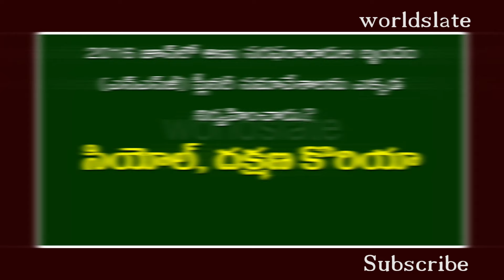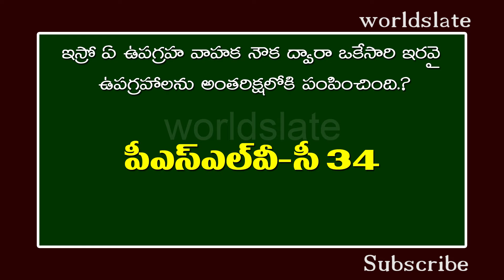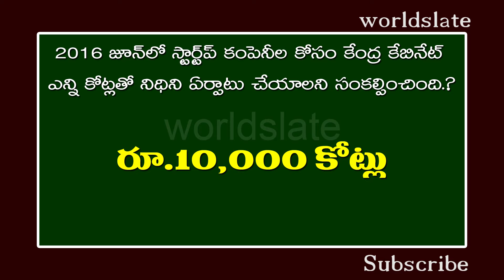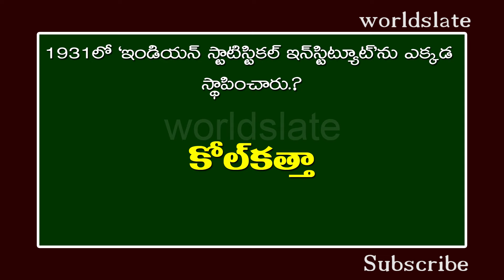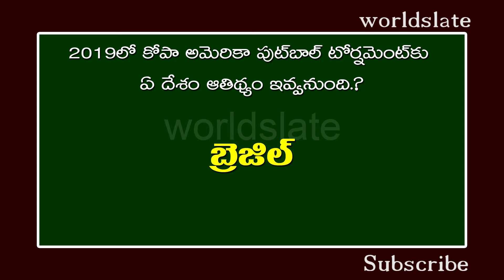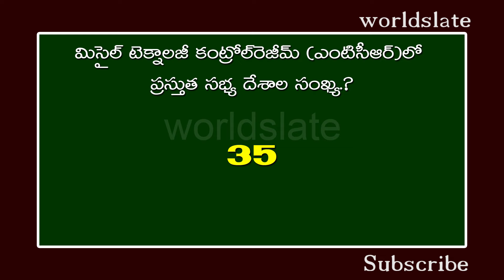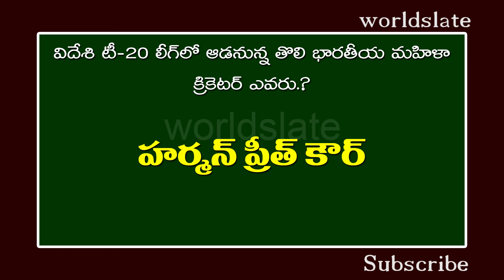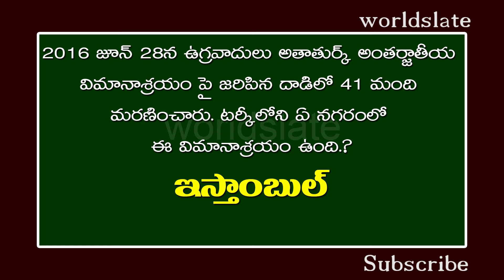Gk and current affairs 2016 || Telugu questions and answers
General knowledge, current affairs questions and frequently asked gk questions for upsc, psc, RRB, bank exams, intelligence bureau, postal assistant and ibps. Also includes General Awareness question, confusing facts, Quiz questions, computer short forms and banking terms important gk Questions.